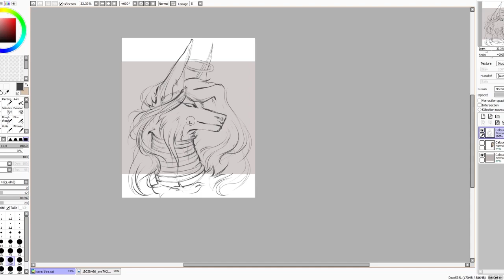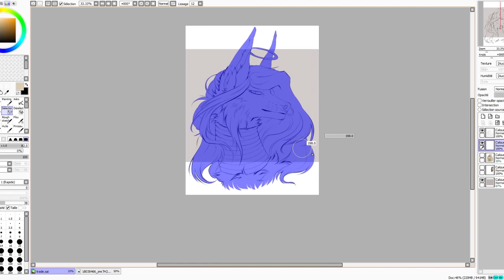[ Timelapse 15 ] Salome (PAINT TOOL SAI)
I was asked on one of my videos if I could make some kind of tutorial on fur /anatomy etc.. I'd like to do that but my english accent is really bad as I am not fluent so eehhh I don't know. Would anyone be interested in hearing me struggling to explain things in english? idk please tell me

Anyway, this is a headshot piece I did as a payment for @/snievv on Instagram